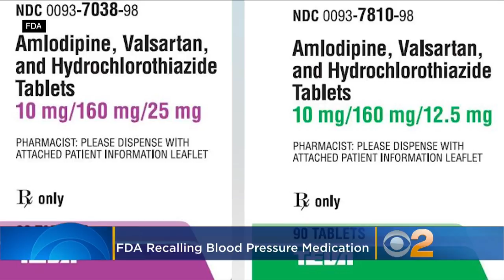FDA: Blood Pressure Medicine Recalled Due To Chemical Linked In Cancer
Two popular medicines used to treat blood pressure have been recalled due to concerns over a possible cancer risk. Gilma Avalos reports.